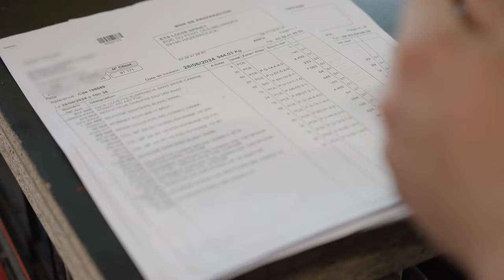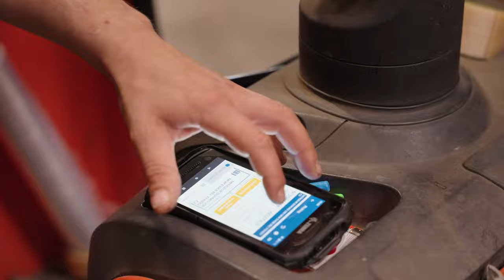Le métier de Préparateur de commandes H/F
Découvrez le métier de Préparateur(trice) de commandes dans le secteur des commerces de gros.

Les principales missions d’un préparateur(trice) de commandes sont :
 ✔ Préparation des commandes avec la création des bons de livraison et l’étiquetage des produits
 ✔ Réception et stockage des produits reçus
 ✔ Contrôle de la conformité des produits à livrer
 ✔ Gestion des stocks en contrôlant les rotations et approvisionnement des produits
 ✔ Identification et signalement des anomalies
 ✔ Réalisation de l’inventaire des stocks

Pour accéder au métier de préparateur(rice) de commandes, plusieurs formations existent :
 ✔ BEP Logistique et transport
 ✔ CAP Opérateur logistique
 ✔ Bac Pro logistique

Vidéo réalisée avec l'aimable contribution de Sorofi.

👉 Pour découvrir le métier de Vendeur showroom/Salle d'exposition, consultez la fiche métier

 ✔ Découvrir des métiers qui recrutent